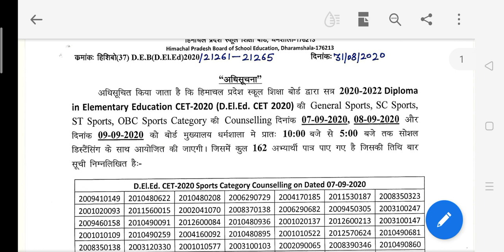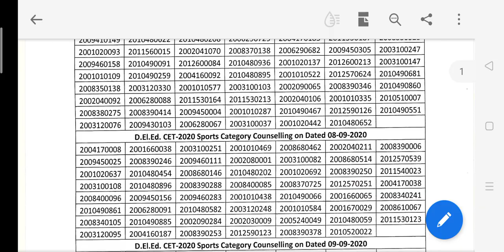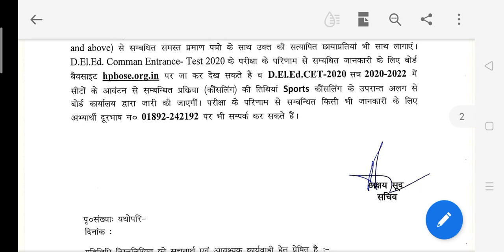HP DELED CET 2020! Counceling Sports catogory! General sports !SC sports !OBC sports !merit list jBt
HP DELED CET 2020! Counceling Sports catogory! General sports !SC sports !OBC sports !merit list 2020#Result#Achievers point Saroa